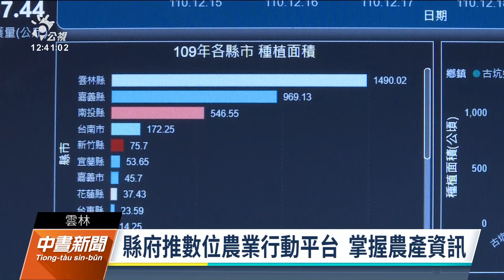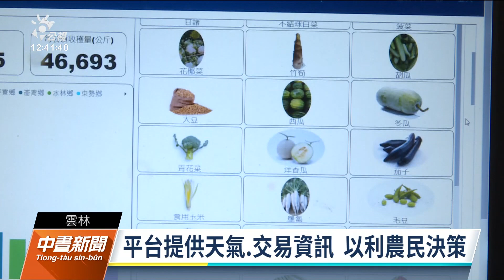雲縣推數位農業行動平台 助農民掌握蔬果種植、氣候狀況｜20211221 公視中晝新聞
為讓農民能夠精準掌握農作種植面積、病蟲害防治與預警，雲縣府農業處推出雲林數位農業行動平台，能讓農民掌握蔬果種植面積、產量以及氣候狀況。對此農業處表示，平台訊息整合資訊後，也能透過預警訊息即時推播，輔助農民做相關決策。